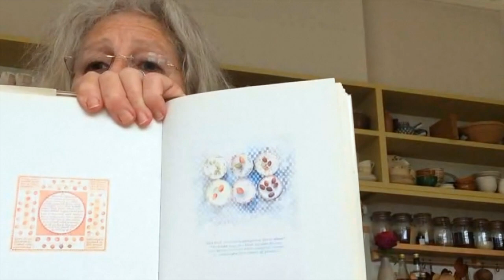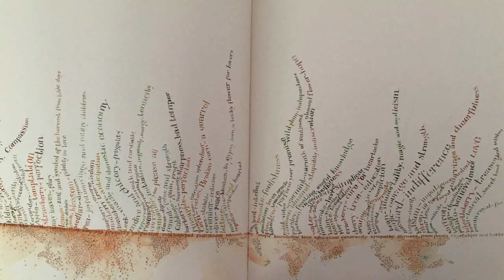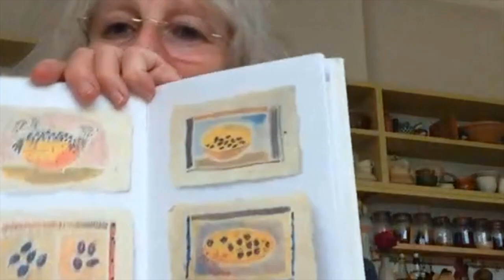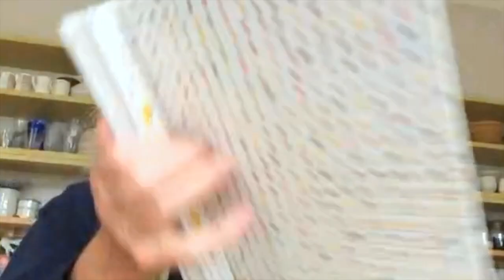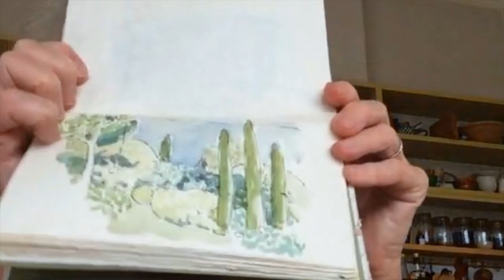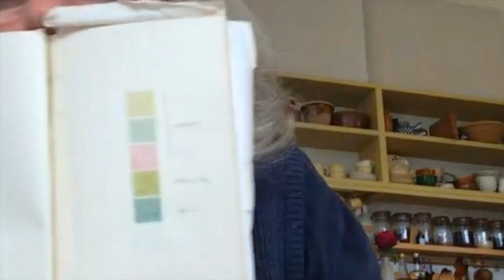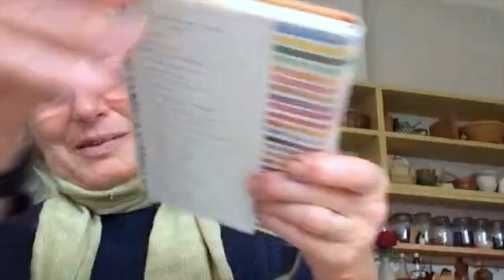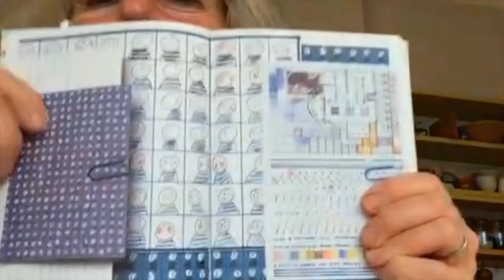Sketchbook Club 16: The Sara Midda Interview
After I discussed Sara's classic book "South of France" in an earlier episode, viewers asked if I could get her to join the Club. I could and did — and here's her first ever video chat interview, in which she discusses her life, her books and her sketchbook habits. Fascinating!